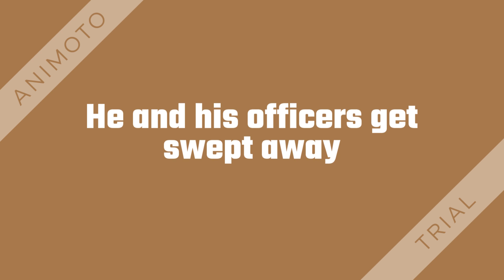Dominic Doan Unbroken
Book Trailer by Dominic Doan